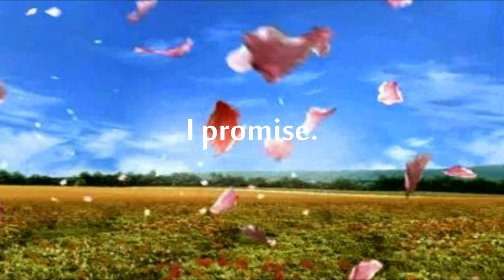Knighthood: Fine? Per ora... # 12 [Gameplay ITA]